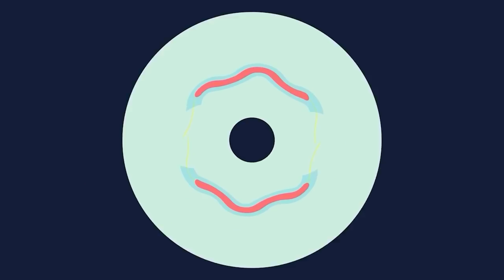DIA 11 | COMEÇAMOS A CONSTRUIR NOSSA JANGADA | STRANDED DEEP EM 4K 60FPS NA RTX 3080